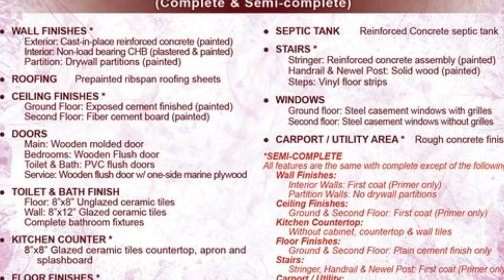Affordable Housing Fairgrounds Place Vallejo Bacoor Cavite Audrey Model for Sale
FAIRGROUNDS VALLEJO PLACE at Imus, Cavite

Located at the back of SM Molino, Bacoor about 200 Meters away

House Features
2-Full Storey Unit, 5-Meter House Frontage, Full Carport area, Toilet And Bathroom
2 Bedrooms, Utility Area , and Toilet And Bathroom, Carport. Provision for utility area and toilet and bathroom at the 2nd floor.

Why choose Fairgrounds Vallejo Place under Masaito Development Corporation?

*Proximity: Approximately 30-45 minutes away from Makati and Alabang.

*Durable House - The houses and construction materials of MDC have passed the standards of the Association of Structural Engineers of the Philippines (ASEP).

*The location is not prone to flooding.

*Accessible to Commercial areas Fairgrounds Vallejo Place is very near to commercial areas such as SM Molino Mall, wet market, several banks, restaurants, and school

*Available Internet Service Providers: Globe and PLDT DSL are already available in Phase 1, request on these services is possible.

*Recreational amenities: Two-storey clubhouse, swimming pool, landscaped gardens and gazebos available to residents

SAMPLE COMPUTATION AUDREY BASIC INNER UNIT TOWNHOUSE

BANK FINANCING
Down Payment (10%) 147,200
Reservation Fee… .10,000
Balance on Down Payment… .137,200
Payable in 12 Months… .11,433
Balance on Total Contract Price (90%)……….. 1,324,800
Fix Rate for 1yr Repricing every (8%)… . 12,660
Estimated MRI Annually… 7,949

PAG-IBIG FINANCING
Down Payment (Equity)… 428,000
Equity Payable in 12 months… . 34,833
As low as Php 8,779 monthly in 30 years
Estimated MRI Annually 812